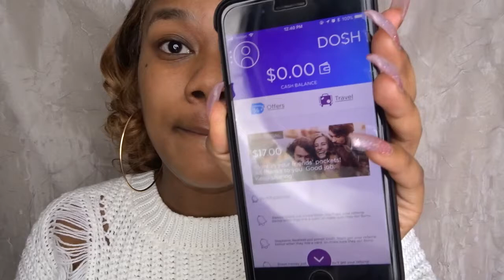Earn Money Quick| DOSH *100% LEGIT*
READ DESCRIPTION FOR MORE DETAILS!!

Follow this link, successfully sign up and you'll get $5 automatically. Refer your friends and family and get $5 for each person!

Until next time! Much Love!!!💘